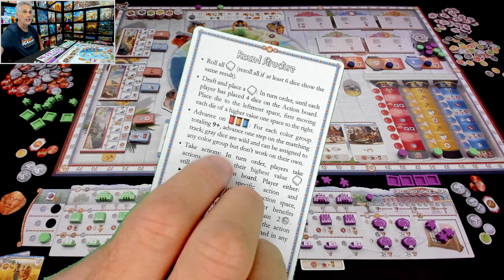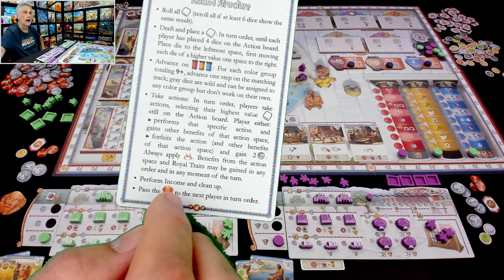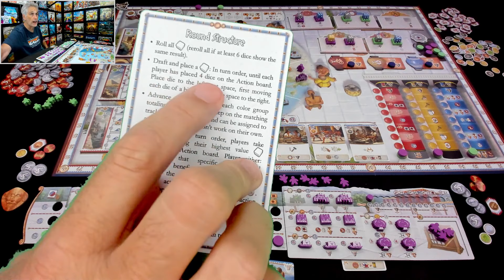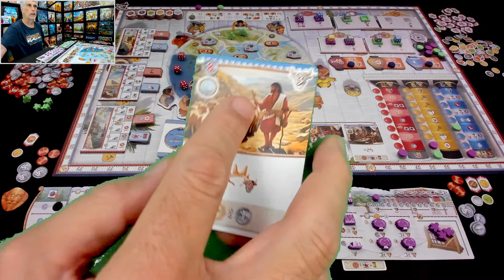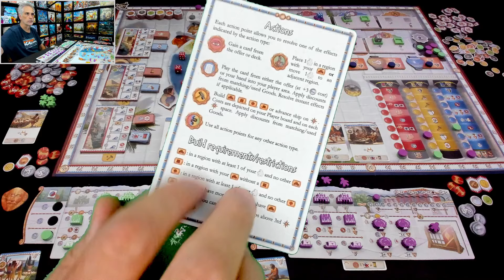Minos: Dawn of the Bronze Age ►►► How does it play?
A video outlining gameplay for the boardgame Minos: Dawn of the Bronze Age.